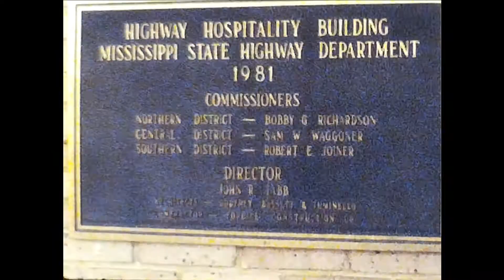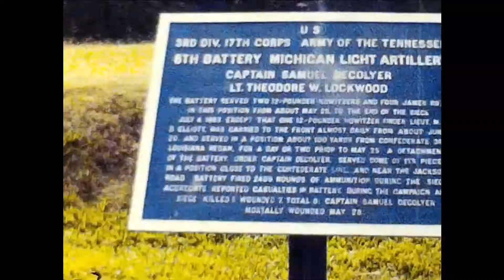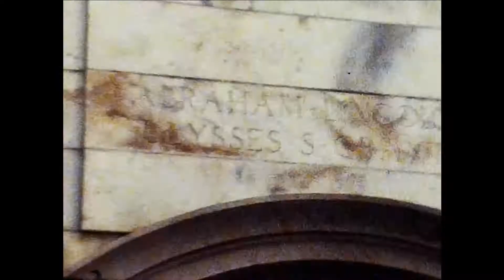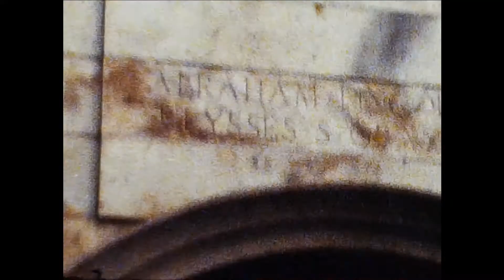1984 - Meridian, Mississippi - Part 2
Mom, Dad, Marc & Christine visiting Steven